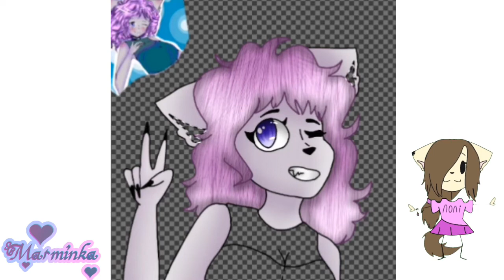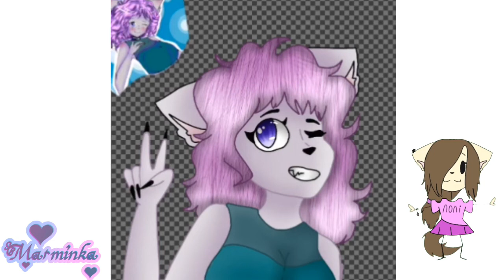Art for Wouvy